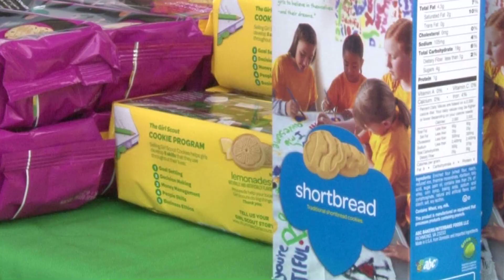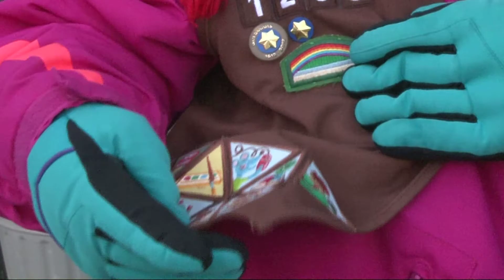Girl Scout Brownies selling bite size sweets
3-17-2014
WLBZ - Bangor, Maine
MMJ, Kaitlyn Chana